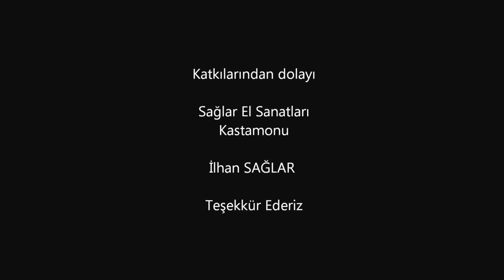Bir Usta Bir Hikaye 'Kastamonu'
Sepet Ustası İlhan Sağlar Ve Hayat Öylüsü

'Öz Kastamonu Tv'